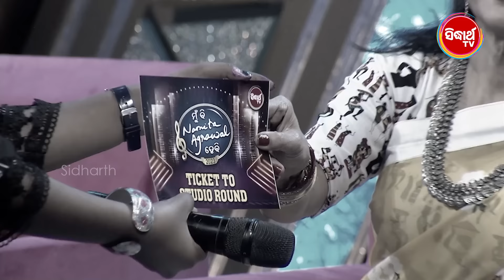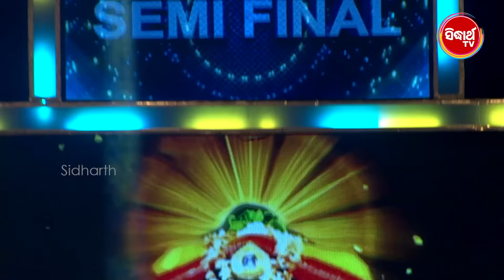Mu Bi Namita Agrawal Hebi - Season 3 - Full Episode - 52 | Best Singing Reality Show | Sidharrth TV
ଏହି Youtube Channel ରେ "Mu Bi Namita Agrawal Hebi" Reality Show ରେ ଭାଗ ନେଇଥିବା Top 16 ପ୍ରତିଯୋଗୀମାନଙ୍କର ସମସ୍ତ ଭଜନ ଦେଖିପାରିବେ | ଏହି Reality Show ର Full Episode ଦେଖିବା ପାଇଁ Sidharth TV ର Official Youtube Channel visit କରନ୍ତୁ